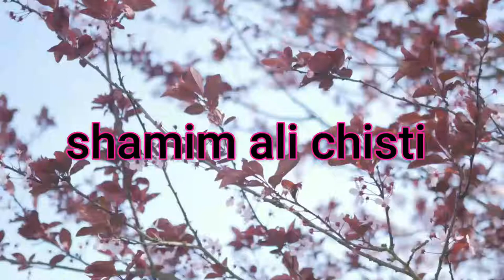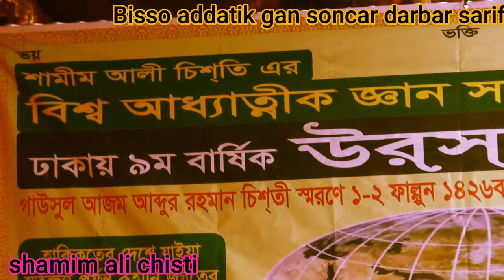দেহের অজু আর আত্তার অজু নিয়ে আলচনা .পর্ব (৪)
বিশ্ব আধ্যাত্নিক জ্ঞান সঞ্চার দরবার শরীফ  থেকে রুহানীয়াত জ্ঞান বিচার  !